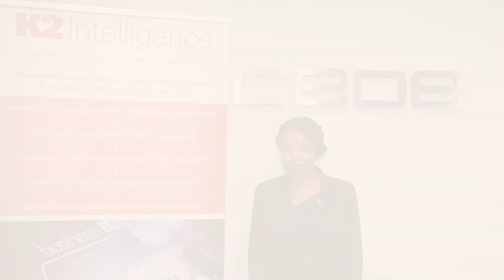Simiso Velempini - Directora de Gestión de K2 Intelligence en Londres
Atalayar charla con Simiso Velempini tras la celebración del foro africano de diálogo organizado por la empresa de investigación privada K2 Intelligence en la sede de Confederación Española de Organizaciones Empresariales (CEOE).